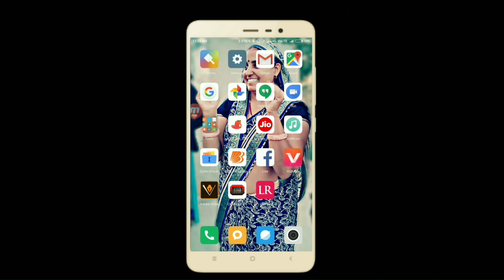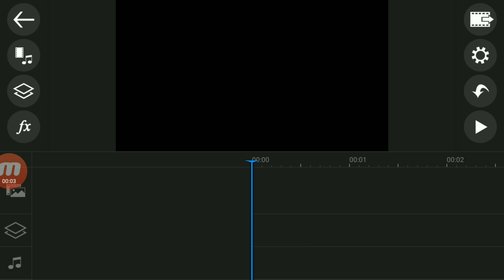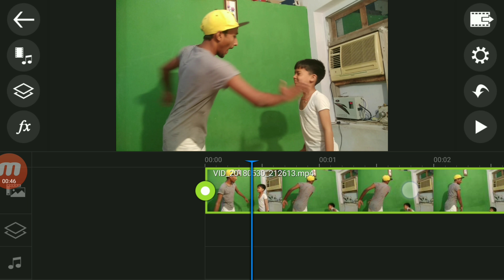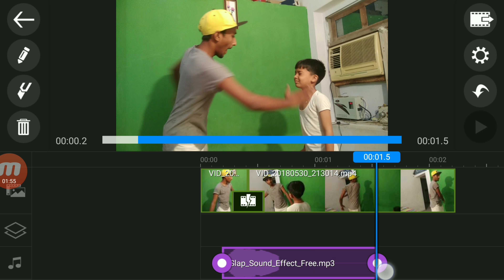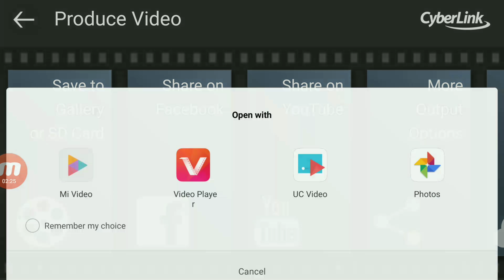थप्पड़ मारने वाला सीन कैसे बनाऐ How to create slap seen.